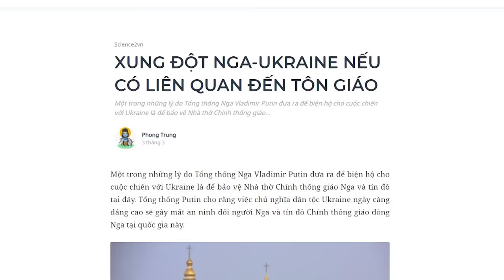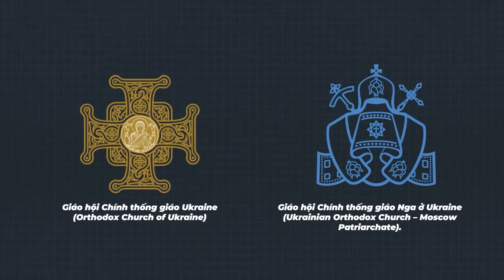Xung đột NGA - UKRAINE liên quan tới TÔN GIÁO như thế nào? | Phong Trung | THẾ GIỚI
Một trong những lý do Tổng thống Nga Vladimir Putin đưa ra để biện hộ cho cuộc chiến với Ukraine là để bảo vệ Nhà thờ Chính thống giáo Nga và tín đồ tại đây. Tổng thống Putin cho rằng việc chủ nghĩa dân tộc Ukraine ngày càng dâng cao sẽ gây mất an ninh đối người Nga và tín đồ Chính thống giáo dòng Nga tại quốc gia này.
Ghé Nhà sách Spiderum trên SHOPEE ngay thôi các bạn ơi:
Nội dung:
00:00 - Start
00:18 - Cuộc chiến Nga-Ukraine là một cuộc chiến tranh tôn giáo?
02:30 - Giáo hội Chính thống giáo Phương Đông
04:35 - Vai trò của Giáo hội Chính thống giáo Constantinople
06:36 - Đô thành Kievan Rus (Metropolitanate) và Giáo hội Chính thống giáo Nga
08:14 - Chính thống giáo ở Ukraine
10:44 - Quan điểm của các Giáo hội Chính thống giáo về cuộc chiến Nga - Ukraine
Những nội dung liên quan:
Chiến tranh Nga - Ukraine: GÓC NHÌN CỦA NGA

 • Vì sao Nga PHÁT Đ...
Tại sao địa lý Ukraine lại QUAN TRỌNG?

 • ĐỊA LÝ UKRAINE - ...

ĐẠI CÁCH MẠNG VĂN HOÁ - Bước lùi của lịch sử Trung Hoa

 • ĐẠI CÁCH MẠNG VĂN...
Người Nhật lấy đi các vùng Viễn Đông của Nga

 • Người Nhật lấy đi...
Bài viết: XUNG ĐỘT NGA-UKRAINE NẾU CÓ LIÊN QUAN ĐẾN TÔN GIÁO
Được viết bởi: Phong Trung
Giọng đọc: Nam
Editor: Hikari